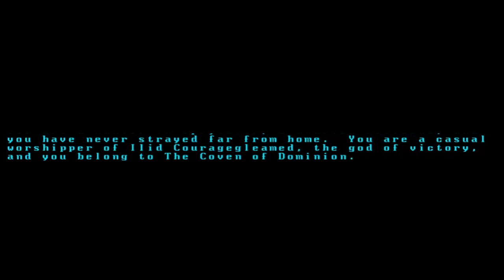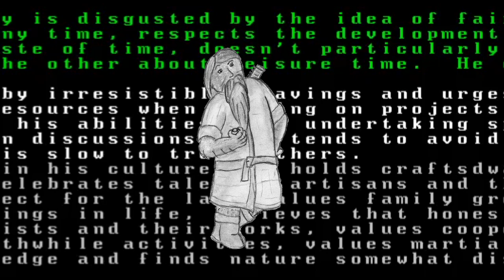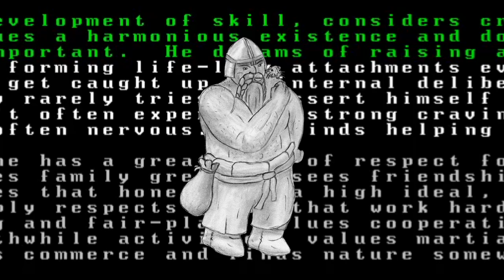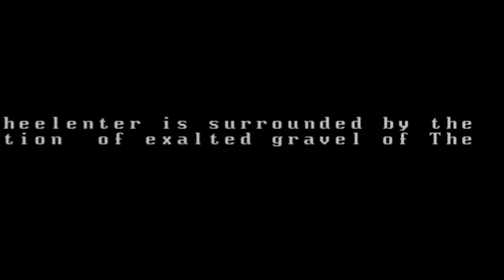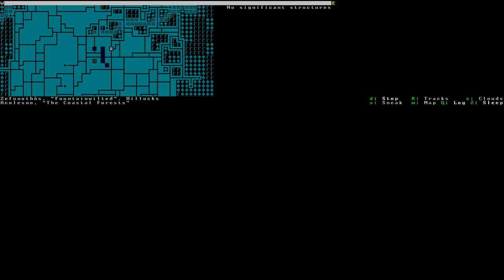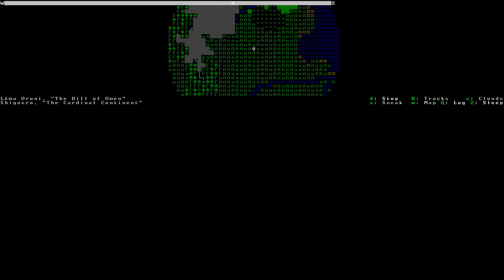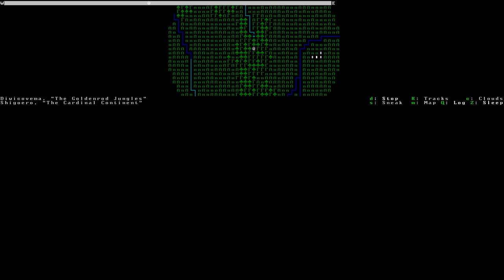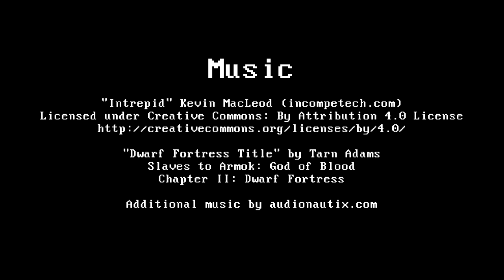The Hunters - A Dwarf Fortress Tale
A band of peasant adventurers sets out on a hunting expedition into the wilderness.

The Hunters is an illustrated, roleplay-heavy Dwarf Fortress adventure mode Let's Play.

"Dwarf Fortress Title" by Tarn Adams
Slaves to Armok: God of Blood
Chapter II: Dwarf Fortress